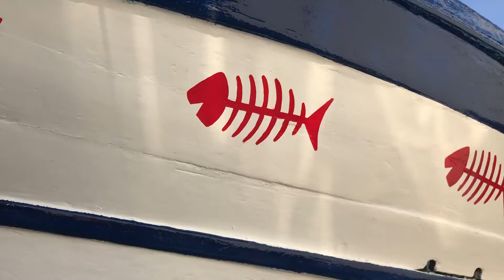"SOLO LA LISCA" Iniziava così...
Il Primo Ittiturismo Galleggiante sul Porto di Sanremo.
Pescato - Fritto - e Mangiato!
Solo Pesce Fresco a KM "0"
direttamente dal nostro Peschereccio.
Ma non solo... Un bel Drink per accompagnarlo?
Prosecco, Vino bianco, Birra, Coca Cola ed Acqua.
E ancora. Le nostre Patatine fritte!